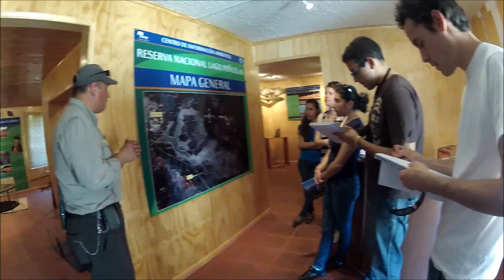Video Salida a Terreno de Silvicultura Reserva Nacional Lago Peñuelas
Visita de los estudiantes de Ingeniería en Medio Ambiente y Recursos Naturales en el marco de la asignatura de Silvicultura.